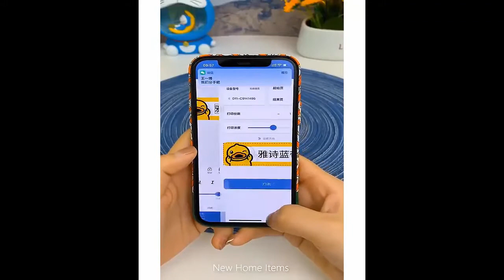New Smart Home🏡 Gadgets/Appliances...Watch out this Video▶ [Home Gadgets#15]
✅New Gadgets & Variety of Utensils😍 For Home🏠
✅If you are looking for Smart Home Appliances/Gadgets...
     Watch This Amazing and Wonderful Video Now
      Enjoy the Video for New Home Gadgets and Innovations in Home Appliances.